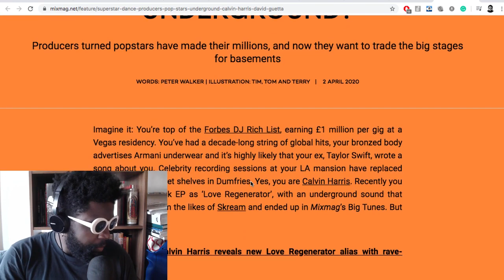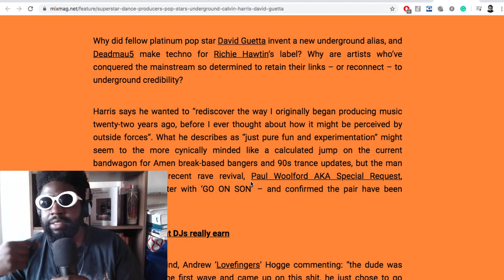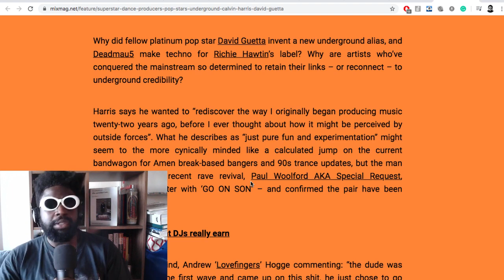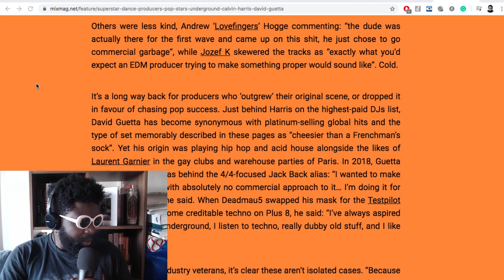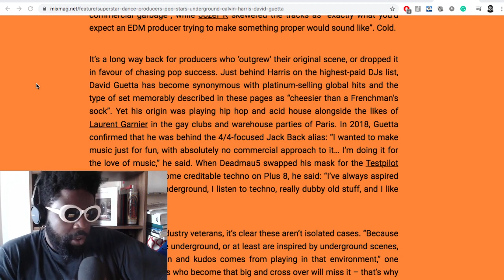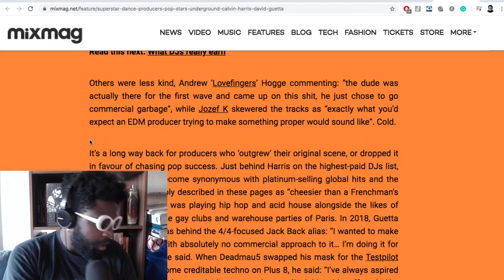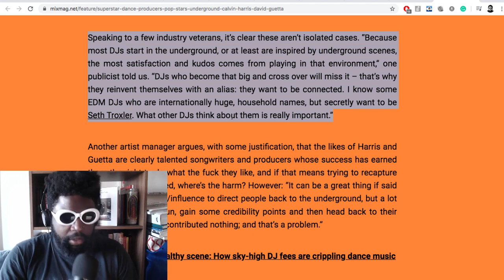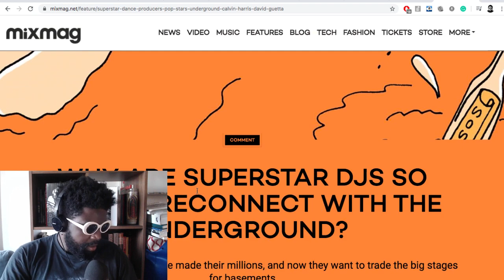Why Calvin Harris Is the Worst DJ In the World